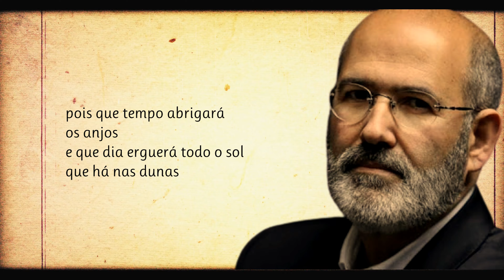Os Dias De Job | Poema de José Tolentino de Mendonça com narração de Mundo Dos Poemas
José Tolentino Calaça de Mendonça, mais conhecido por José Tolentino de Mendonça (Machico, Madeira, 15 de dezembro de 1965) é um cardeal, poeta e teólogo português. Atualmente é Arquivista do Arquivo Apostólico do Vaticano e Bibliotecário da Biblioteca Apostólica Vaticana, na Cúria Romana. No dia 5 de outubro de 2019 foi elevado a Cardeal pelo Papa Francisco durante o Consistório Ordinário Público de 2019. Teólogo e professor universitário, José Tolentino de Mendonça é também considerado uma das vozes mais originais da literatura portuguesa contemporânea e reconhecido como um eminente intelectual católico. A sua obra inclui poesia, ensaios e peças de teatro assinados como José Tolentino Mendonça. Queremos manter viva a paixão pela Poesia. Damos a conhecer novos e autores consagrados. Os nossos poemas são na maioria narrados em português por pessoas que simplesmente sentem e amam a poesia. Damos valor à poesia e aos poetas e queremos partilhar essa paixão consigo. Os poetas fazem falta ao mundo, ajude-nos a manter a paixão pela Poesia - Subscreva o nosso canal. Mundo Dos Poemas - Um Canal Inspirado Em Emoções. Todos os dias um novo poema

link do video Visite a nossa loja de recordações e tenha um pouco de nós perto de si.